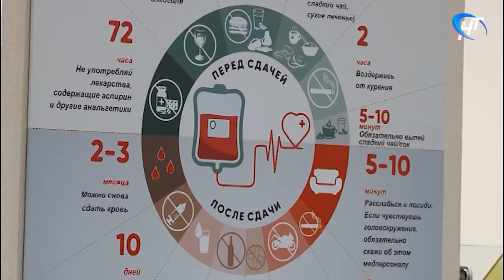Сотрудники дорожной полиции Новгородского района сдали кровь на донорство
«День добрых дел» привел сегодня ранним утром сотрудников дорожной полиции Новгородского района на станцию переливания. Там снизились темпы обновления банка крови, и сотрудники ГИБДД помогли его восполнить.